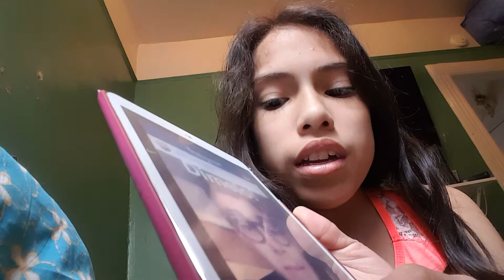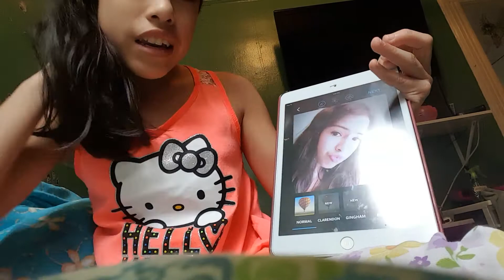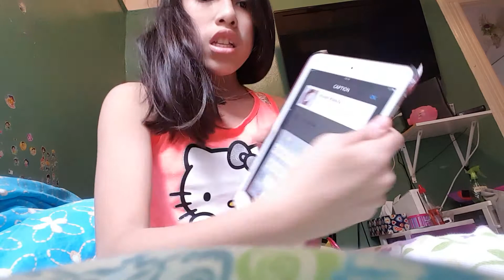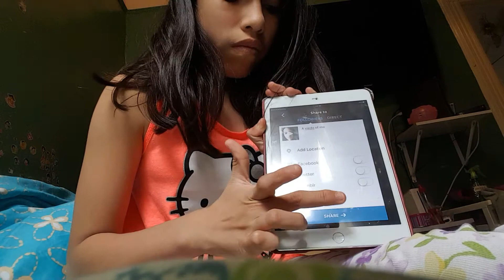How I edit my instagram photos??/ Emily Moncada